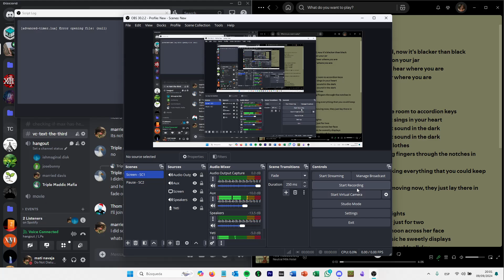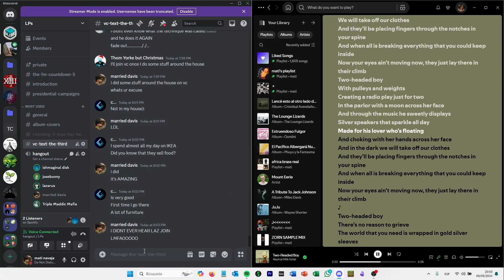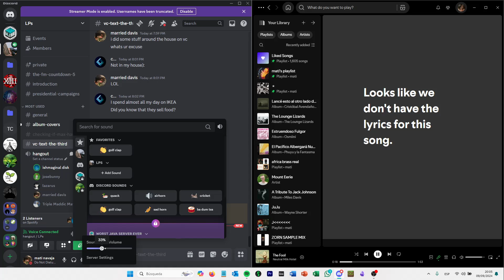lps sings two headed boy